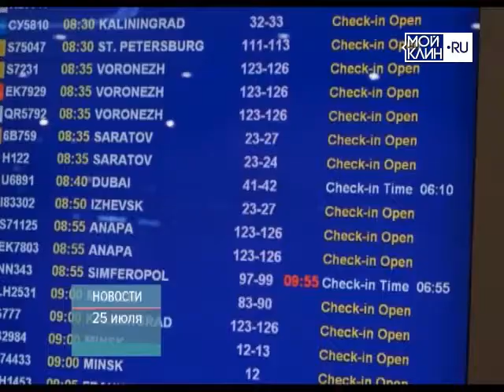ТНТ-Поиск: Что делать, если ваш рейс откладывается на неопределенное время?